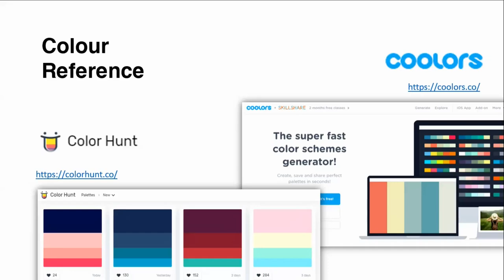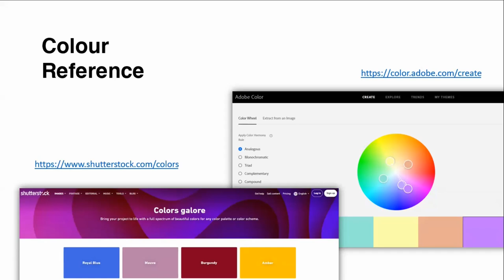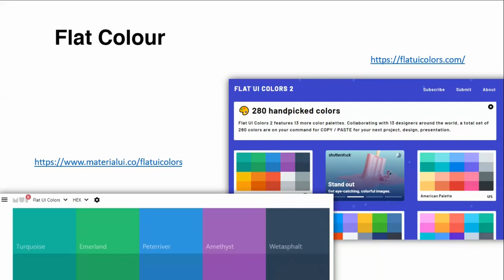08 Resource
These resources should provide a solid foundation for mastering color attributes and other aspects of design using CorelDRAW.